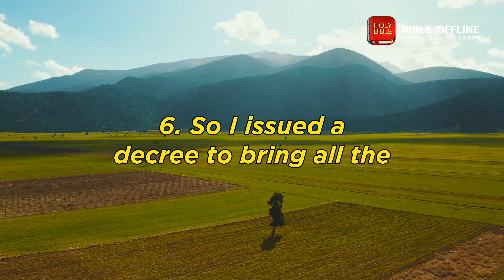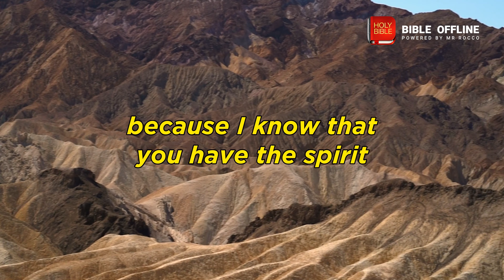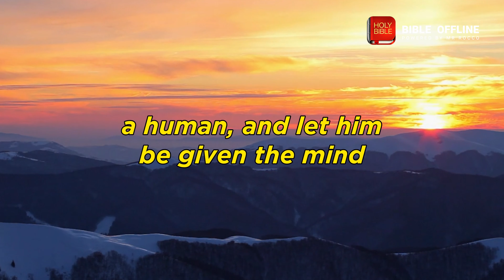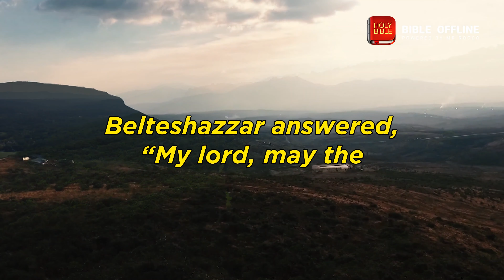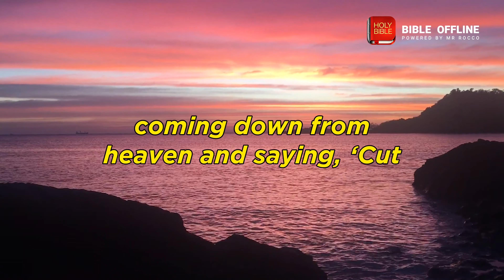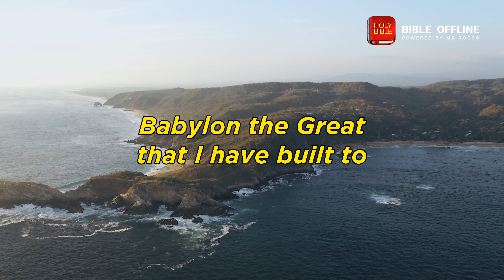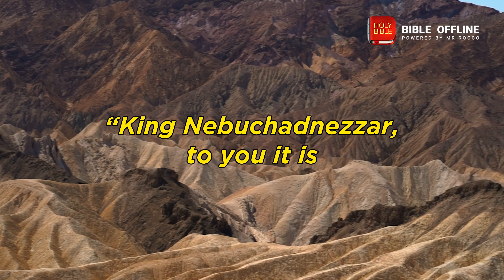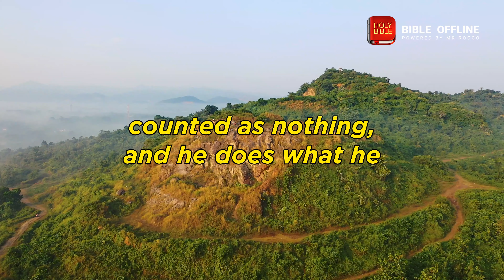DANIEL 4 📖 - Bible Offline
Take a moment to meditate on the text of Daniel 4.

0:00:04 - Daniel 4:1. King Nebuchadnezzar, To those of every people...
0:00:15 - Daniel 4